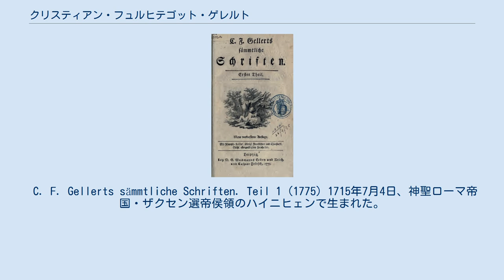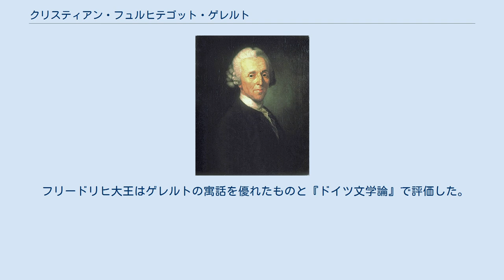クリスティアン・フュルヒテゴット・ゲレルト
クリスティアン・フュルヒテゴット・ゲレルト（Christian Fürchtegott Gellert, 1715年7月4日 - 1769年12月13日）はドイツの詩人。
ゴットホルト・エフライム・レッシングによってドイツ文学黄金時代を築いた先駆者の一人に挙げられている。
 C. F. Gellerts sämmtliche Schriften. Teil 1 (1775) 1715年7月4日、神聖ローマ帝国・ザクセン選帝侯領のハイニヒェンで生まれた。
マイセンの聖アフラ学校に入学し、1734年にライプツィヒ大学に進学して神学を習得した。
1741年にはヨハン・クリストフ・ゴットシェートとその弟子たちによって編纂された生物学論文に参加している。
文学論に秀で、詩学や倫理学、修辞学において多くの独自スタイルを確立するに至り、1745年よりライプツィヒ大学にて教鞭をとるとともに啓蒙的な創作に従事した。
1751年からは死去まで同校の臨時教授となっていた。
生涯独身を通し、1769年死去。
 内向的で病弱であったが、温厚で敬虔な人柄によりあらゆる階層の知識人から時代の師表と仰がれた。
フランスの喜劇として知られる『寓話と物語』（1746年）『教訓詩と物語』（1754年）『聖歌と頌歌』（1757年）や戯曲『えせ信女』（1745年）『宝くじ』（1746年）『やさしい姉妹』（1747年）などをドイツ語に翻訳して定着させ、写実的な市民劇の成立に大きく貢献した。
その他1747年から1748年にかけて出版された『スウェーデンのG伯爵夫人の生涯』はドイツ近代小説の代表作品として知られている。
ドイツ文学評論家の南大路振一はゲッレールトの著した『書簡規範』（1751年）について、洗練されたドイツ語の普及に大きな役割を果たしたと評価している。
晩年に著した『倫理学講義』は、死後の1770年に刊行され、当時のドイツ啓蒙思潮の実態を認めた貴重な資料として、研究の対象にもなっている。
 フリードリヒ大王はゲレルトの寓話を優れたものと『ドイツ文学論』で評価した。